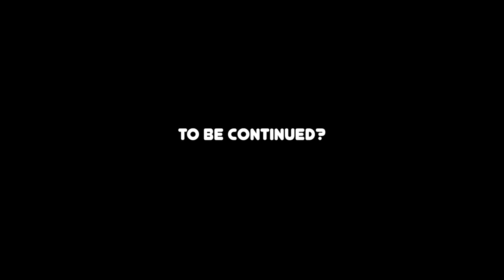CRAZIEST GAME THIS YEAR!! [LETHAL COMPANY] [W/ @CaRtOoNz @H2ODelirious ]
The crew: @CaRtOoNz  @H2ODelirious @DeadSquirrel

Lethal Company